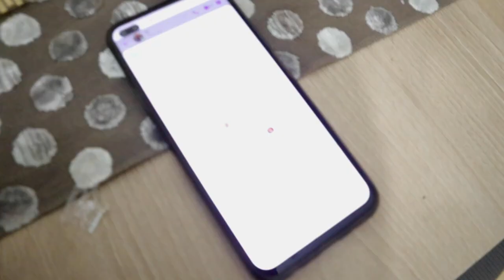HEAVYWEIGHTS | BlackShockRecords | Roma Gang VLOG 05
King Koopa BTS (Villains)
Pesi Massimi BTS (Asaiah Timothy & Dabstyle)
Online Single Mama BTS (Mightymike & BlackShock)
Black Shock Records (Killoz & Kiko) Interview!

Powered by @Waynesworld.caps

Big Shoutout